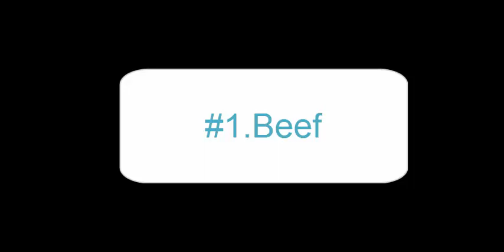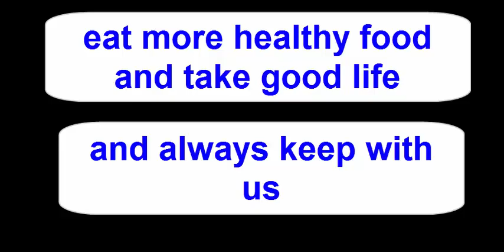10 food for gain muscle in a week.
1o food for incress muscle soon in a week.which food for need a muscle you look their.i think this video help you.